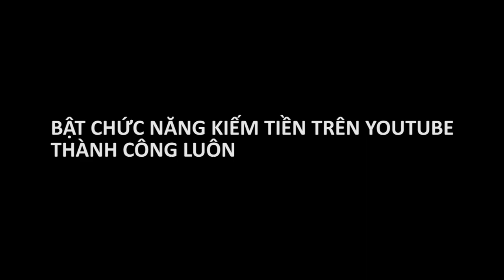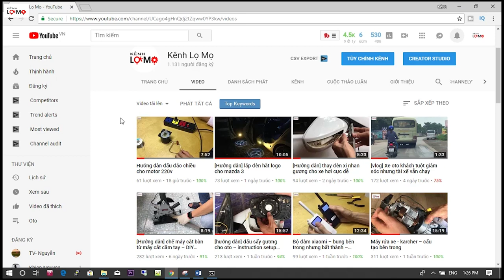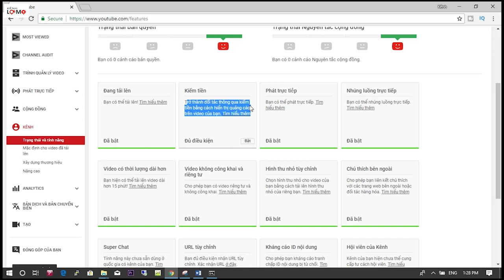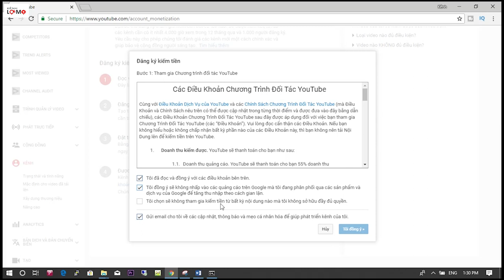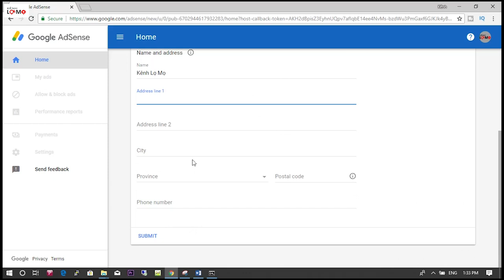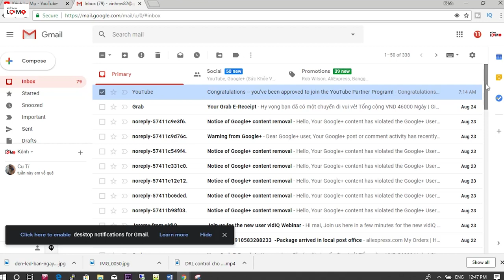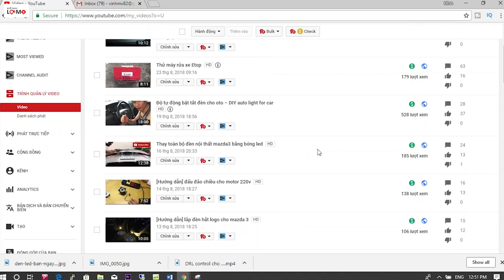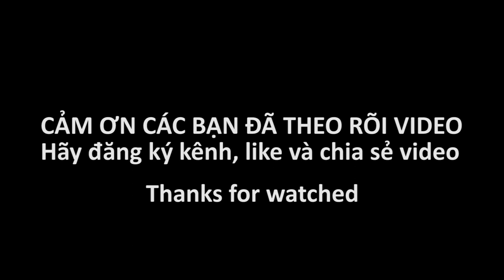bật chức năng kiếm tiền trên kênh youtube ăn luôn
Hôm nay mình sẽ hướng dẫn - cách bật chức năng kiếm tiền trên kênh youtube. Kênh của mình đủ điều kiên và đã bật thành công chức năng kiếm tiền
mình bật là ăn luôn không phải bổ sung thêm thông tin gì.